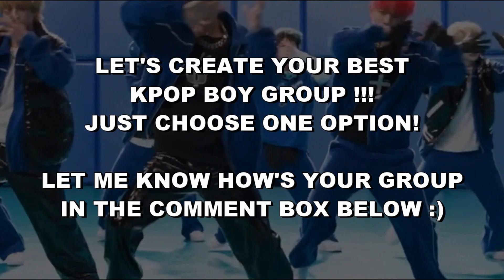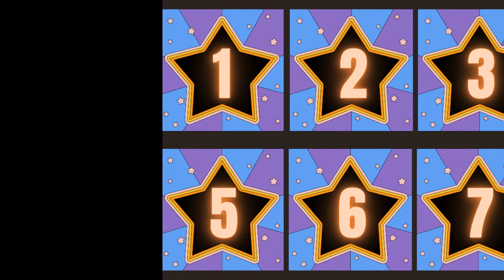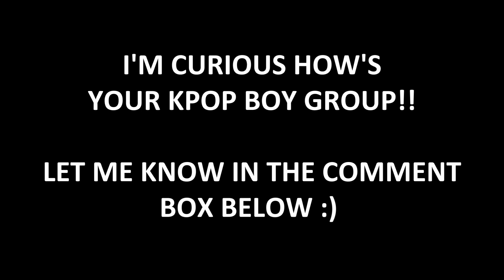CREATE YOUR BEST KPOP BOY GROUP!!!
Welcome To My K-pop Game :)

Thanks :D

Note:
I beg you pardon if I did mistake accidentally.

And One last thing..English isn't my first language.
So, please excuse any spelling mistakes or grammatical errors on my part.